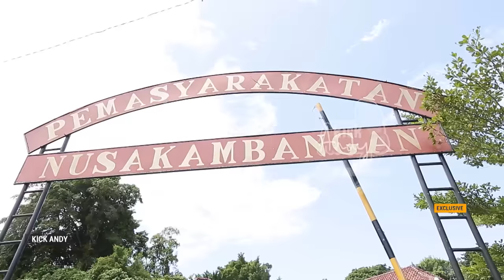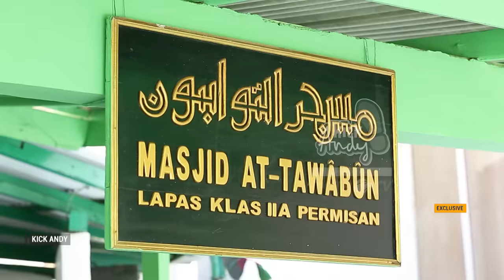KICK ANDY - PENGAKUAN JOHN KEI DARI BALIK NUSAKAMBANGAN #5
Edi Setiono divonis hukuman mati karena terbukti terlibat dalam kasus terorisme pengeboman Mall Atrium Senen Jakarta tahun 2001. Lelaki yang lebih dikenal dengan nama Abas ini mengajukan banding dan mendapatkan keringanan hukuman menjadi penjara seumur hidup di Lapas Permisan Nusakambangan.